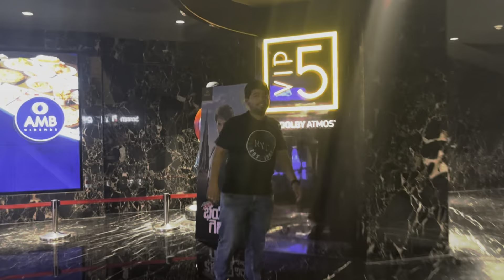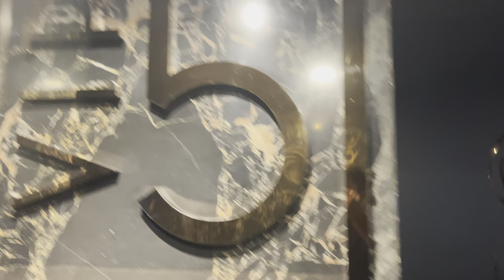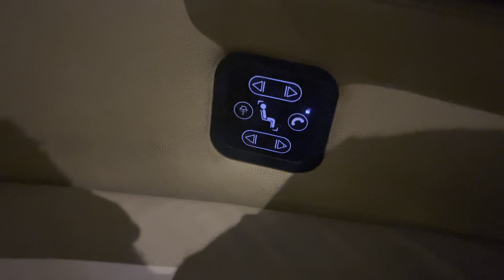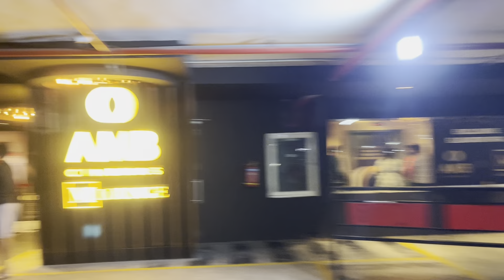AMB Mall Hyderabad | VIP Screen Review | VIP Screen AMB Multiplex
Mahesh Babu AMB Mall Hyderabad | VIP Screen Review | VIP Screen AMB Multiplex | Hyderabad AMB

Best VIP screen at AMB Multiplex